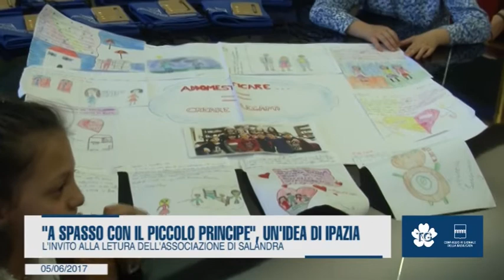"A SPASSO CON IL PICCOLO PRINCIPE", UN'IDEA DI IPAZIA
L'invito alla lettura dell'associazione di Salandra